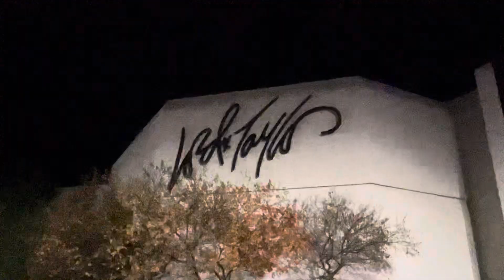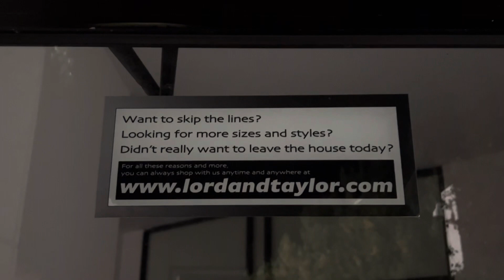Revisit of the Closed Lord & Taylor in Rockaway, NJ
I filmed this back in September 2020, I believe they closed in December 2020. They are still in business as an online store, just their actual physical stores are all closed. Hope to see something some here in the near future, like a Primark or Boscovs.